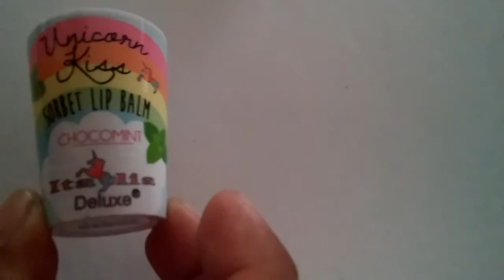Unicorn Kiss Lip Balm ITALIA nuevos balsamos 💄💜😘